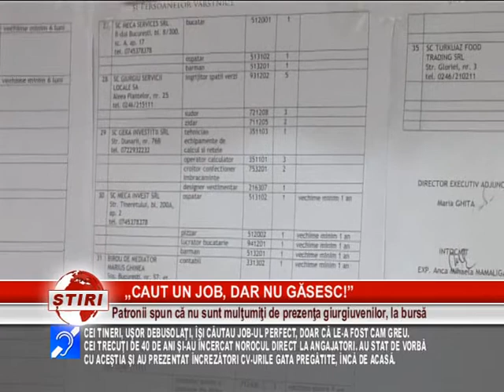„CAUT UN JOB, DAR NU GĂSESC!”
DEGAJAŢI ŞI FĂRĂ CHEF DE PREA MULTĂ VORBĂ, ÎN ŢINUTE LEJERE ŞI CU UN AER SUPERFICIAL. AŞA S-AU PREZENTAT CEI MAI MULŢI TINERI CARE AU VENIT JOI, SĂ CONSULTE OFERTA LOCURILOR DE MUNCĂ PUSĂ LA DISPOZIŢIE DE ANGAJATORII GURGIUVENI. LA POLUL OPUS AU FOST CEI TRECUŢIE DE PRIMA TINEREŢE CARE AU ÎNCERCAT SĂ ÎI CONVINGĂ PE PATRONI CĂ AU PREGĂTIREA ŞI EXPERIENŢA NECESARĂ PENTRU A FACE FAŢĂ CERINŢELOR IMPUSE DE ACEŞTIA. UNII, AU AVUT NOROC, ALŢII, AU PLECAT ACASĂ, TOT ŞOMERI.